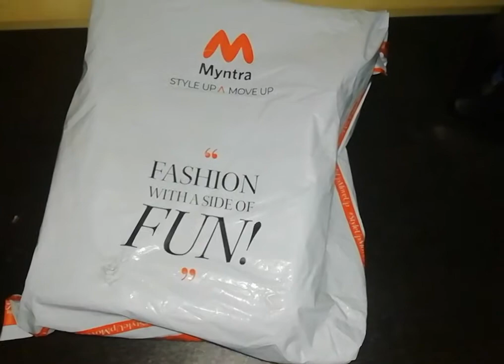FILA ALFRED SHOES Unboxing video